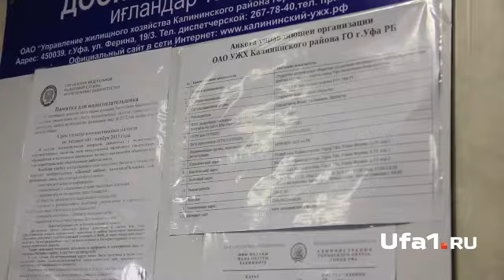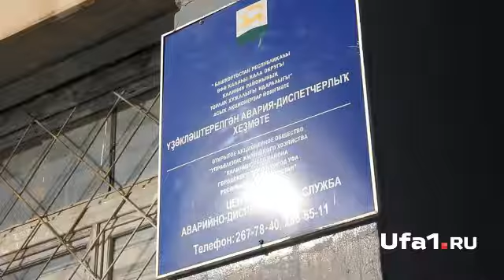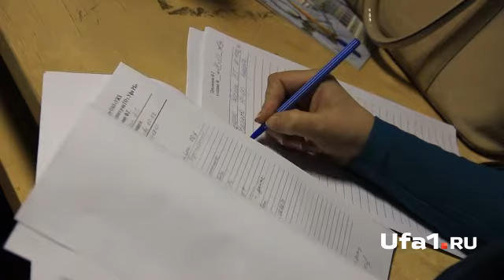Как работают коммунальщики?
В столице региона выбирают управляющую компанию, которой больше всего доверяют потребители. В рамках конкурса прошел рейд, который заснял наш видеооператор.